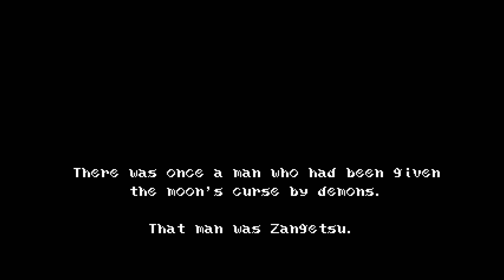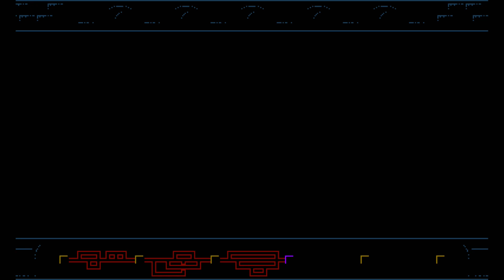Bloodstained: Curse of the Moon Review Discussion (Spoiler Warning)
Steven and Jarrod discuss the glory that is Bloodstained: Curse of the Moon.  This spectacular 2D action game shouldn't be missed, and it's currently available on a wide spectrum of platforms so you have no excuse.

Just search for ProjectCOE, Canadian Gamers, or Nintendo Fanboyz and you should find us with ease.